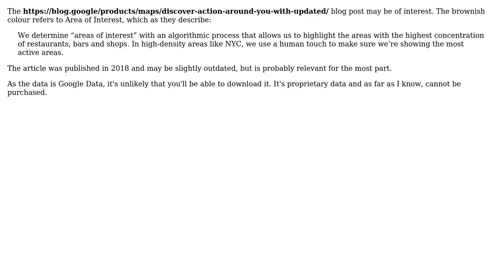GIS: Google Maps City Boundary of Japan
With thanks & praise to God, and with thanks to the many people who have made this project possible! | Content (except music & images) licensed under CC BY-SA | Music | Images & others | With thanks to user PolyGeo user Pil Kwon user Fezter and the Stack Exchange Network Trademarks are property of their respective owners. You are responsible for your own actions.